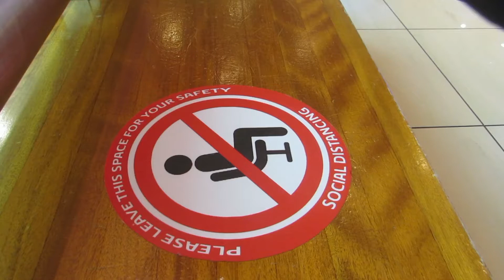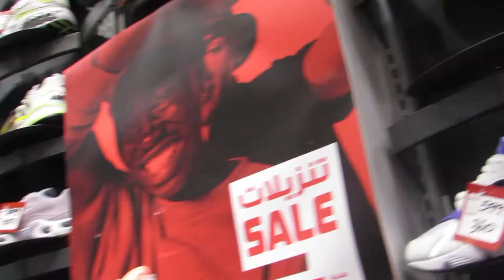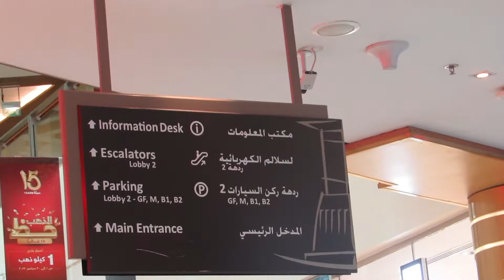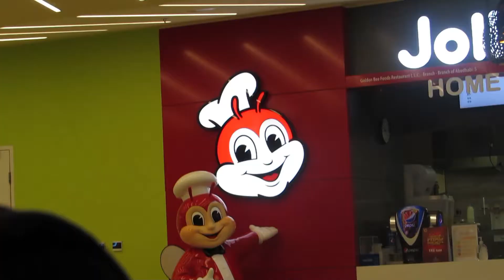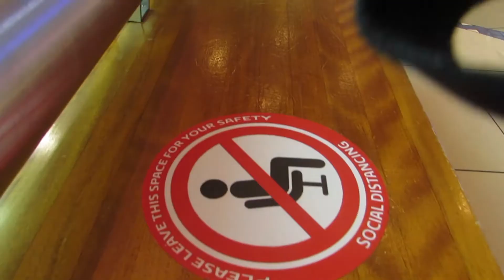FORDA GALA ANG FERSON / Danaya Dasco